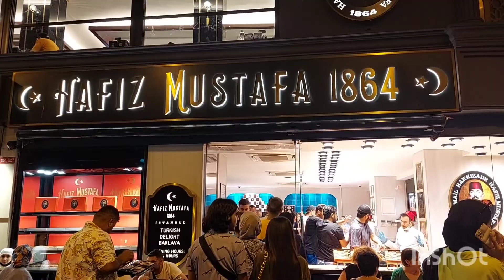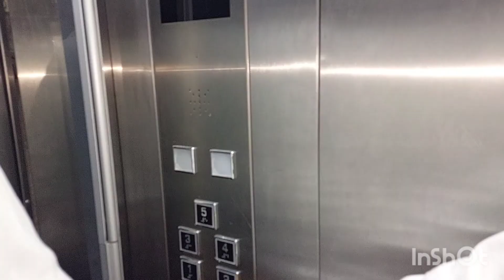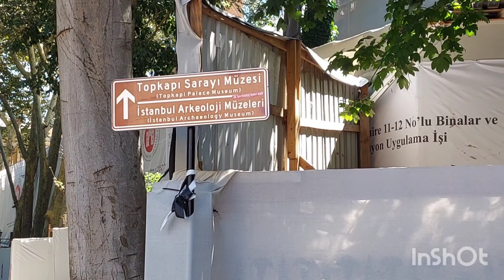Turkey Trip Part 2: Fethiye to Istanbul - Adventure & Delights 🌅🏰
Our Turkish adventure continues with Part 2, where every moment is a highlight 🌞. We start with a delicious Turkish breakfast 🍳, unwind in a picturesque cabin, soak up the sun at the beach 🏖️, and take to the skies with paragliding off a boat 🪂. Our journey takes us from the tranquil beauty of Fethiye to the bustling streets of Istanbul, where the Nova Cafe offers breathtaking views ☕️👀 and the Topkapi Palace astonishes with its historical grandeur 🏰.

From thrilling heights to serene sights, and not forgetting the exquisite flavors of Turkish cuisine, this leg of our trip is an unforgettable blend of adventure and cultural immersion.

Here’s to exploring the beauty of Turkey, one incredible experience at a time.